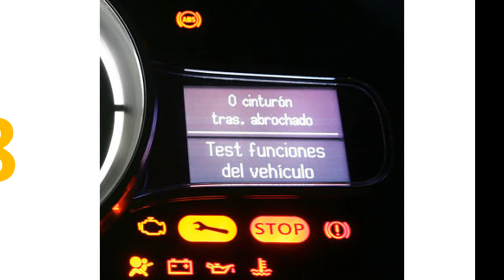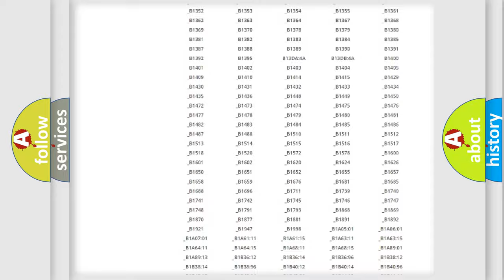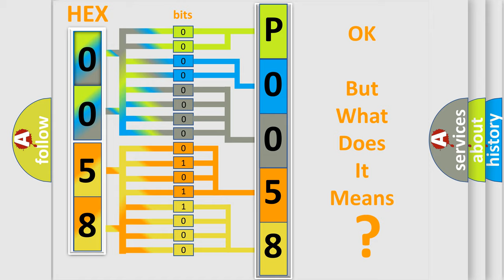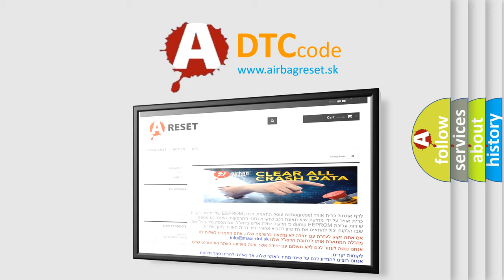DTC Volkswagen P0058 Short Explanation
Contents:
0:21 Basic DTC analysis according to OBD2 protocol standard.
1:48 Insight into programming
2:58 A diagnostically understandable description of the Diagnostic Trouble Code
3:05 Basic error definition

Make:
Volkswagen
Code:
P0058
Definition:
No Communication With SDM (Restraint Module)
Cause: